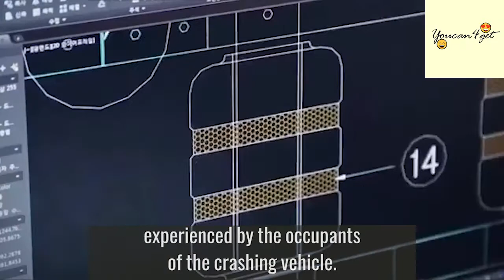Rolling Barriers Save Lives In High-Speed Collisions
► Main content:
These guardrails are equipped with shock-absorbing rollers to prevent cars from causing a secondary crash.

-Technology trends: The amazing videos will show you about technology trends that will make you surprise
-Around our world - Videos will show you all the most interesting things around us that can make you surprise
-Cute animals - Videos show you the cutest animals that you have ever seen before
- How to -  Videos for referencing and tutorials

Thanks!

► Musics by free music no copyright